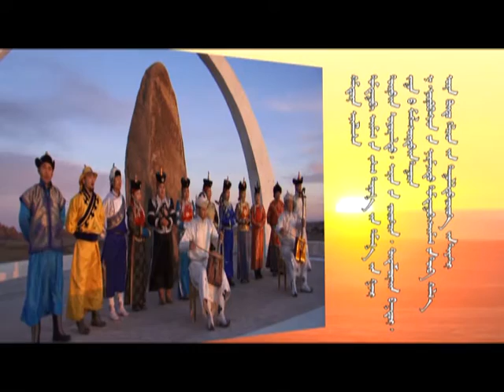Dundgovi teatr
huur durwul, shanz bujig, uyhan zamba